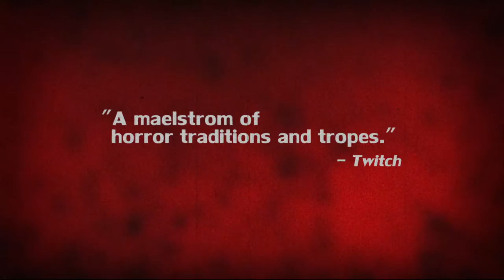Hellions trailer - 35th Cambridge Film Festival